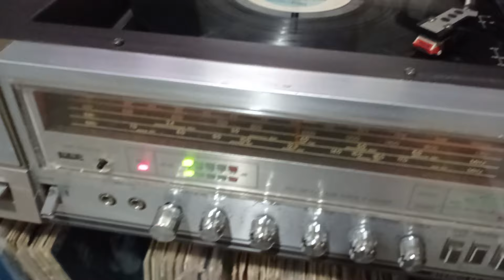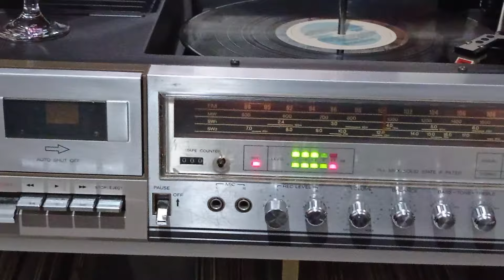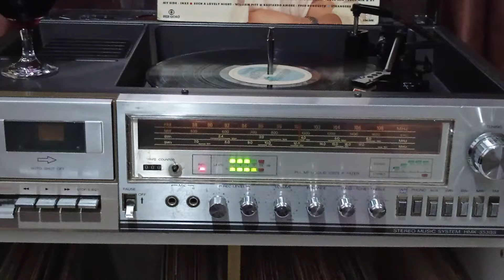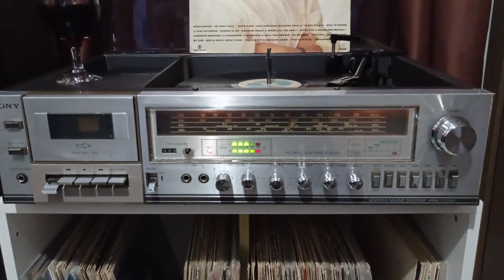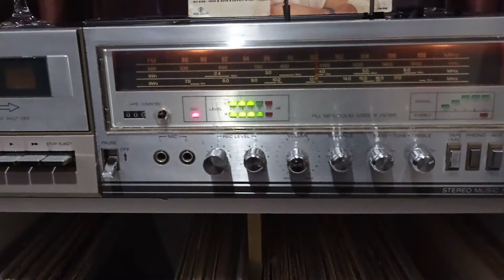Being Boring - Pet Shop Boys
Tocando Being Boring do Pet Shop Boys no Som Sony Hmk-353BS